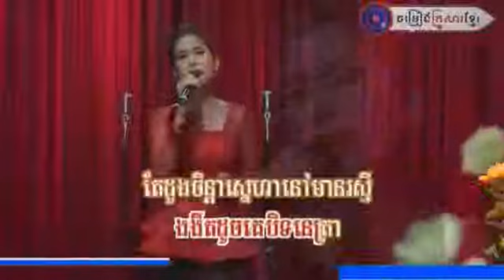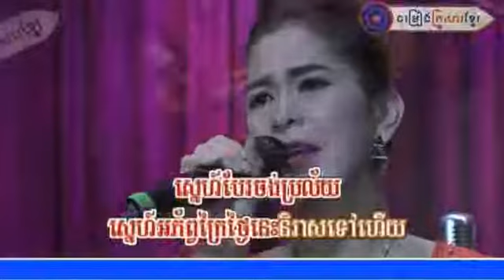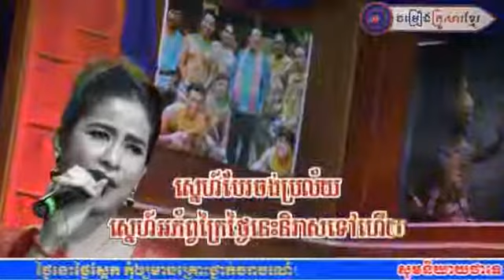អនុស្សាវរីស៍ស្ទឹងមានជ័យ#Khmer Old Song Khmer Family Song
បទពីដើមពិរោះៗកំសត់,
 បទពីដើមភ្លេងថ្មី,
 បទពីដើម karaoke,